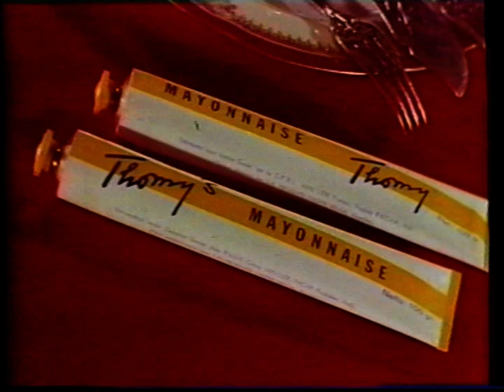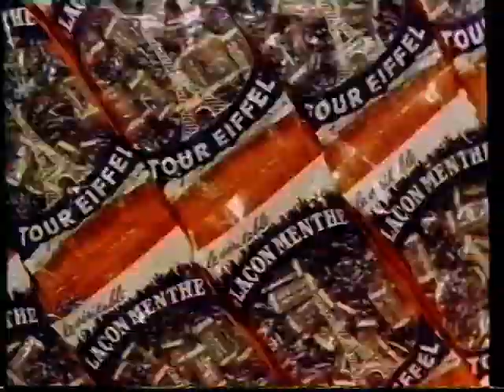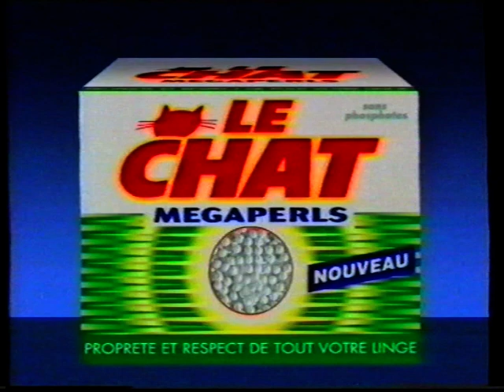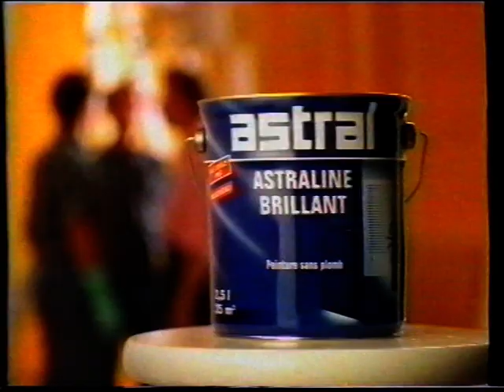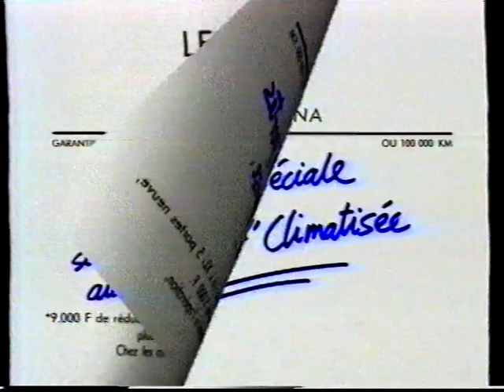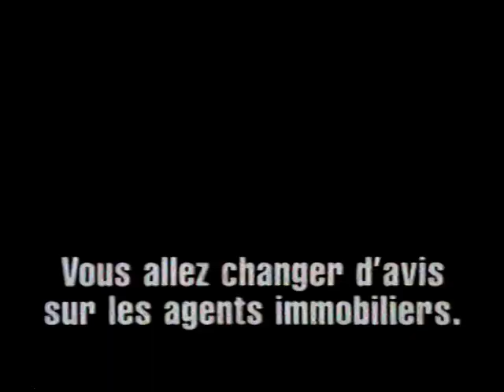France 3 - 24 Avril 1995 - Séquence